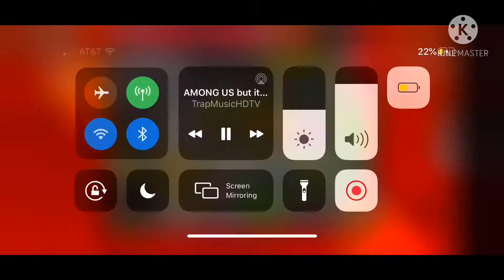1round of flee (dumb edits)